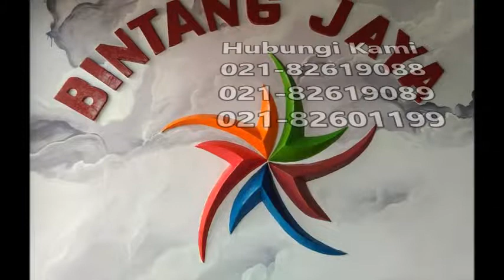Pusat Sewa Backdrop di Jakarta Bekasi,WA.0812-8620-3076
Pelayanan 24 Jam :

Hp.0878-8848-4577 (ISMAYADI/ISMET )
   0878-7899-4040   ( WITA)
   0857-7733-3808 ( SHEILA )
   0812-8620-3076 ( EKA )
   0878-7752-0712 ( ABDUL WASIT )